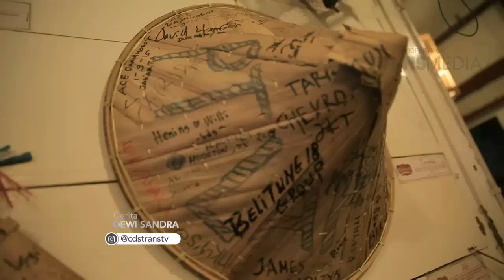DEWI SANDRA - Rumah Makan Unik Belitung (29/7/2017) Part 3